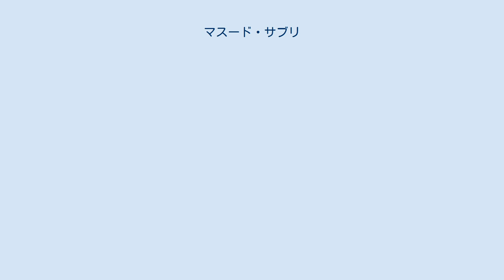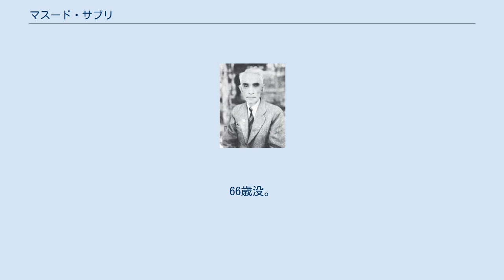マスード・サブリ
イリ・カザフ自治州出身の人物
マスード・サブリ（ウイグル語: مسعود صبري;繁体字: 麥斯武德; 簡体字: 麦斯武德; 拼音: Màisīwŭdé、1886年（清光緒12年） - 1951年）は、中華民国の教育者・政治家。
ウイグル族。
 イリ（伊犁）のイスラム専門学校を卒業した後、オスマン帝国に留学して軍事学校で学んだ。
1907年に卒業後、コンスタンティノープル大学自然科学部に入学し、1911年に卒業している。
1914年には医学士の学位を取得した。
翌1915年（民国4年）に新疆省に戻り、各種学校の創設に奔走した。
後にグルジャ（伊寧）でアルタイ医院を設立している。
 1934年（民国23年）、マスード・サブリはアクスに赴き、現地の軍事指導者であるムハンマド率いるウイグル軍において、新疆省政府主席盛世才の打倒を目指す政治工作に当たった。
しかし同年中にムハンマドの軍は盛の軍に壊滅させられ、マスードはインド経由で南京に逃れている。
翌1935年（民国24年）11月、新疆代表として中国国民党第5回全国代表大会に出席し、中央執行委員に当選した。
1938年（民国27年）6月に国民参政会第1期参政員に当選、続く第2期でも同様であった。
1943年（民国32年）10月、国民政府委員に任命され、1945年（民国34年）5月、国民党第6期中央執行委員に再選している。
 1946年（民国35年）2月、マスード・サブリは監察院新疆区監察使に任命された。
翌1947年（民国36年）5月、張治中の後任として新疆省政府主席に起用される。
しかし国民政府中央の意向に忠実と目されるマスードの就任をきっかけに、いったんは東トルキスタン共和国から新疆省連合政府に合流していた副主席アフメトジャン・カスィミが離脱、三区経済委員会を組織して省政府に対抗した。
またマスードは、モンゴル人民共和国との国境紛争（北塔山事件）にも対処することになる。
1948年（民国37年）12月31日に省政府主席を辞任、ブルハン・シャヒディが後任となった。
中華人民共和国建国後の1951年4月にマスードは当局に逮捕され、まもなく死去した。
66歳没。